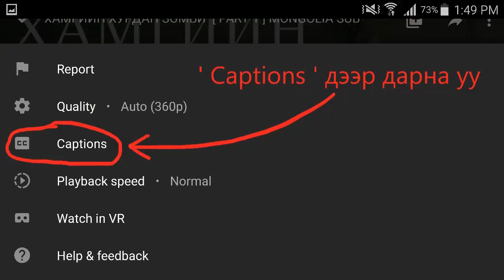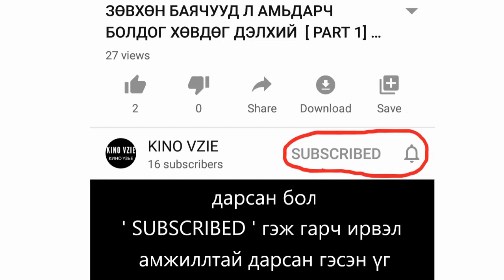ХАМГИЙН ГАЛЗУУ ЖОКЭР PART 1 [ ЖОКЭРИЙН FAN БОЛ ЗААВАЛ ҮЗЭХ ЁСТОЙ ] kino mongol heleer shuud uzeh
ХАМГИЙН ГАЛЗУУ ЖОКЭР PART 1 [ ЖОКЭРИЙН FANБОЛ ЗААВАЛ ҮЗЭХ ЁСТОЙ ] kino mongol heleer shuud uzeh